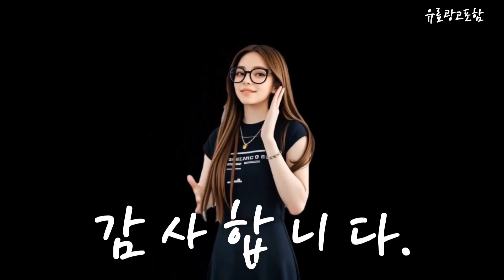탁상용써큘레이터 Top10!! 요즘 인기있는 탁상용써큘레이터 구매 가격 평점 후기 비교 총정리!!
❤️❤️❤️ 요즘 인기있는 탁상용써큘레이터 구매 가격 평점 후기 비교 총정리해 보았어요!! ❤️❤️❤️

[00:06]
10위. BLDC 무소음 휴대용 미니 선풍기 딥블루 [178,910원]

[00:11]
9위. 미니 써큘레이터 4color 저소음 USB 선풍기 탁상용 [15,000원]

[00:17]
8위. 오아 라운드 멀티팬 휴대용 미니 소형 문어발 [27,800원]

[00:23]
7위. 온더온 BLDC모터 탁상용 서큘레이터(OTO-24008FM) 블루 [29,800원]

[00:28]
6위. 가즈라이프 탁상용 휴대용 BLDC 무선 선풍기 서큘레이터 [29,800원]

[00:34]
5위. BOLEBIO 무선 탁상용 써큘레이터 BLDC모터 무소음 캠핑 [18,900원]

[00:40]
4위. 보국전자 에어젯 써큘레이터 BKF-4224W [51,070원]

[00:45]
3위. 홈플래닛 리모컨 회전형 서큘레이터 NDX2215R [37,990원]

[00:51]
2위. 홈플래닛 에어 써큘레이터 NDX1928 [25,690원]

[00:57]
1위. 아이리스 사계절 컴팩트 써큘레이터 KPCF-HD15N(블랙) [19,630원]